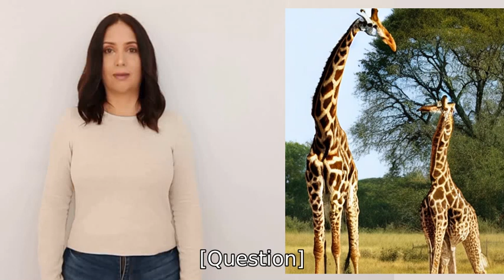Make up a silly, but answerable question to ask Alice, then state the question and answer to the que